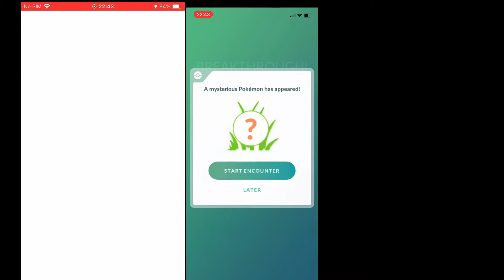WEEKLY FIELD RESEARCH BREAKTHROUGH RUFFLET REWARD POKÉMON GO